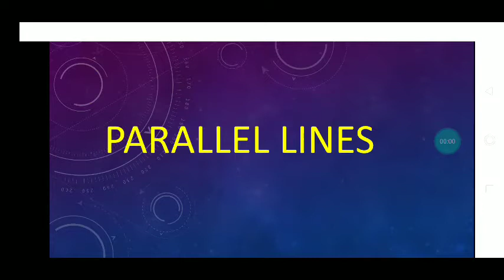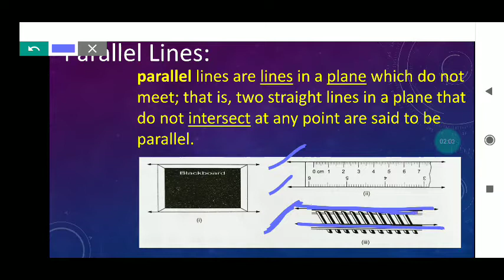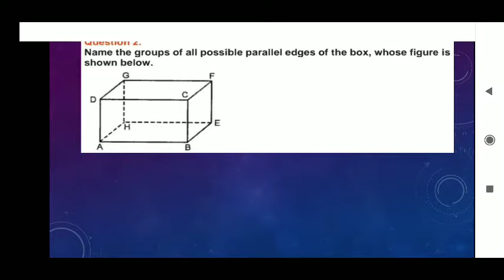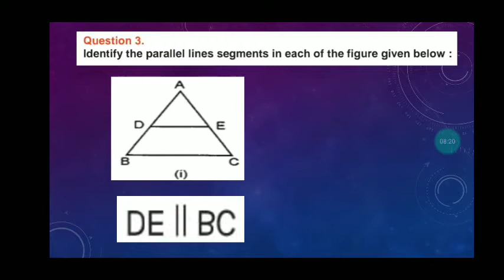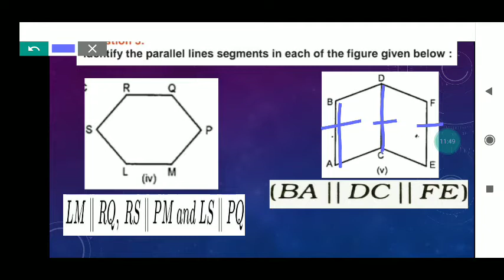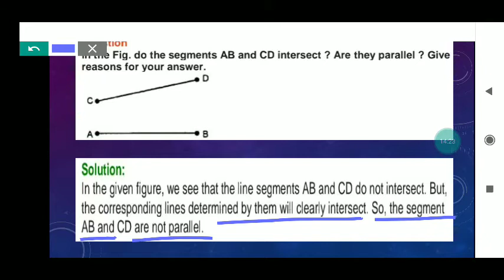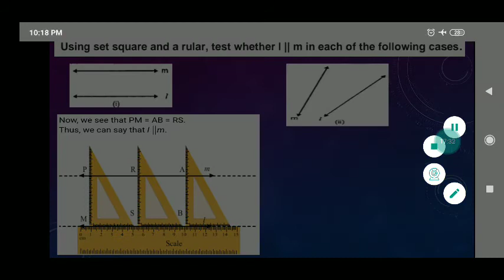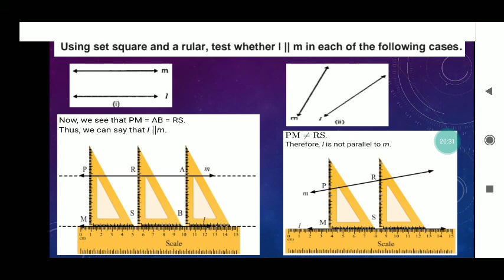PARALLEL LINES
Define of parallel lines and Questions based on parallel lines